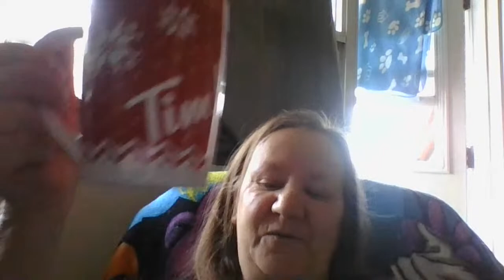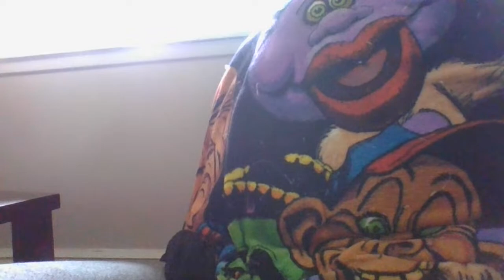Anxiety...# Stress Our Mental Health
Welcome all  Educational  Purposes